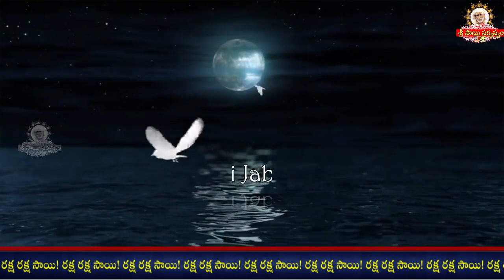Sai Jabilli - 1345 I Sai baba Pavalimpu seva Athaswami Suke nidra song I Shej Arati I సాయి జాబిల్లి